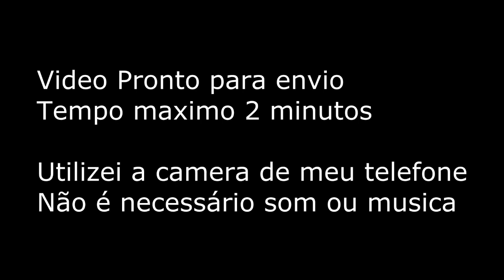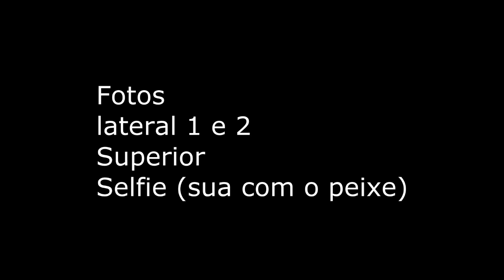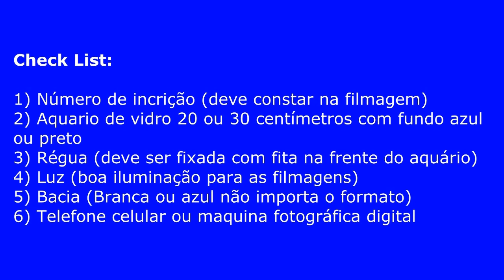SHOW VIRTUAL DE KINGUIOS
SHOW VIRTUAL DE KINGUIO SVK 2018

As inscrições para o show virtual de kinguios da Sociedade Brasileira de Kinguios já estão abertas. Nesse vídeo apresento uma demonstração para quem ainda tem dúvidas de como participar desse evento.

FAT GOLDFISH é um canal dedicado ao aquarismo e tem como objetivo inspirar novos adeptos e enriquecer esse fascinante hobby.